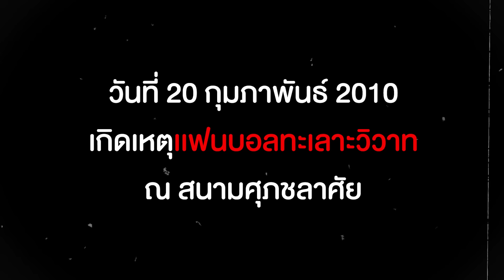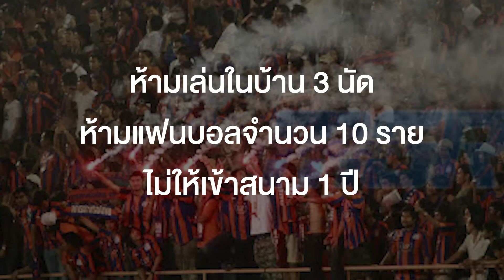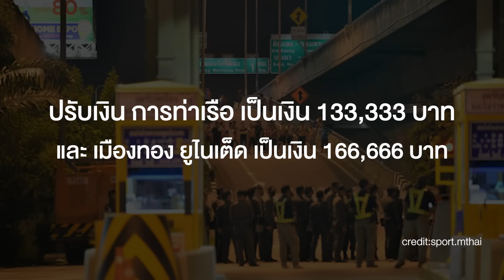พอกันที 8 ปีที่ขมขื่น! ย้อนรอยความบาดหมางของแฟนบอลท่าเรือ - เมืองทอง | MsTimeLine Ep.24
MainStand : เป็นเวลา 8 ปีแล้ว ที่แฟนบอลของ เมืองทอง ยูไนเต็ด และ การท่าเรือ เอฟซี ไม่สามารถเข้าไปเชียร์ทีมรักติดขอบสนามในเกมเยือนได้ ผลมาจากเหตุการณ์แฟนบอลน้ำเสียกลุ่มเล็กๆ ของทั้ง 2 ทีม ก่อเหตุทะเลาะวิวาทกันจนบานปลาย มีผู้บาดเจ็บหลายราย ส่งผลเสียเป็นข่าวใหญ่ไปทั่วโลก

ทำให้ผู้บริหารทั้ง 2 ทีม ได้ทำข้อตกลงขอความร่วมมือไม่ให้แฟนบอลตามไปเชียร์ในเกมเยือน เพื่อป้องกันไม่ให้เหตุการณ์รุนแรงเกิดขึ้นซ้ำรอยเดิมอีก

แต่แล้วปัญหาที่คาราคาซังนานถึง 8 ปี ก็ถึงเวลาที่ต้องสะสาง เมื่อ "มาดามแป้ง" นวลพรรณ ล่ำซำ อดีตประธานสโมสรการท่าเรือ เอฟซี ที่ได้รับเลือกเป็นนายกสมาคมฟุตบอลคนที่ 18 ของประเทศไทย คนล่าสุด ตัดสินใจต่อสายตรงถึงผู้บริหารฝั่งของเมืองทอง ยูไนเต็ด ซึ่งผลปรากฎว่า การพูดคุยเป็นไปได้ด้วยดี และอนุญาติให้แฟนบอลทั้ง 2 ทีม กลับมาเชียร์ทีมรักในสนามได้ตามปกติเมื่อเกมวันพุธที่ 14 กุมภาพันธ์ 2567 ที่ผ่านมา

วันนี้ MsTimeLine ขอพาท่านผู้ชมย้อนรอยความบาดหมางของแฟนบอลท่าเรือ - เมืองทอง ในอดีตกันว่าเกิดอะไรขึ้นบ้างในช่วงเวลาเหล่านั้น ติดตามได้ในคลิปนี้